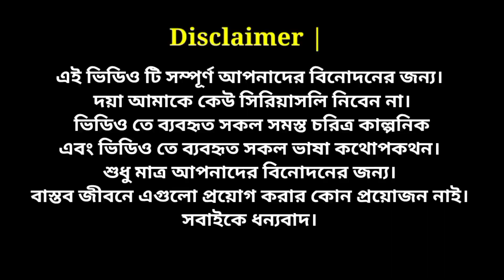Kakar Bashai Vip Iftari। Bangla Fanny Video। Omor।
Sabbir entertainment